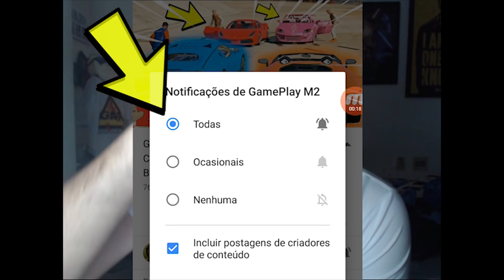GTA V: Vida de Luta 👊 | MEU PRIMEIRO CARRO ! FINALMENTE CONSEGUI ! EP#17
▶ Quer Falar comigo? ◄

CRÉDITO DOS MODS !